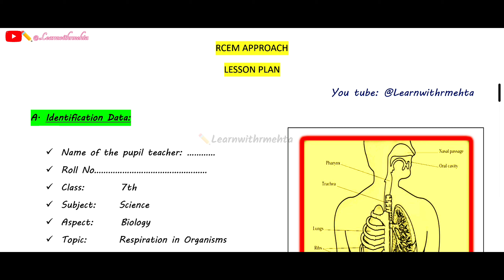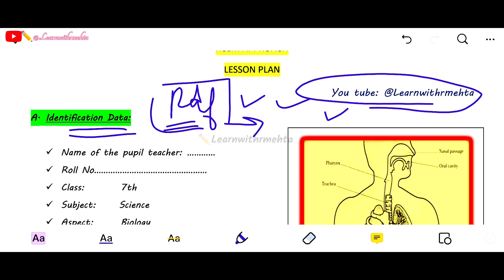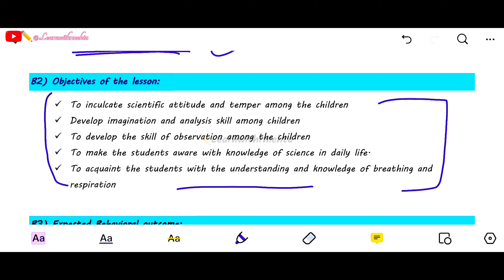Respiration RCEM approach lesson plan#lessonplan#lessonplanscience